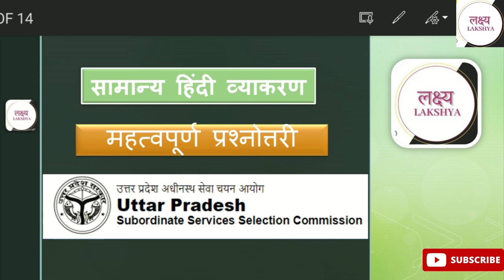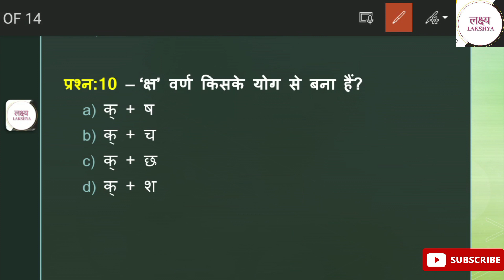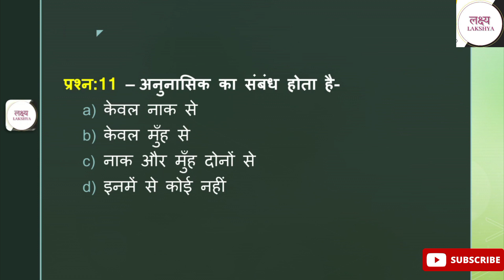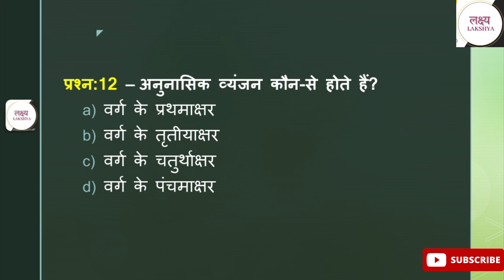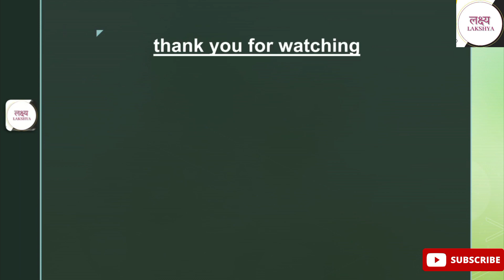General Hindi || UPSSSC PET|| UP police || Radha ma'am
हमारे इस प्रोग्राम से और करें तैयारी को मजबूत.. Telegram प्रिय अभ्यर्थियों, हम ये पाते हैं की सभी प्रतियोगी परीक्षाओं में समन्य हिन्दी (generalhindi) से सम्बंधित प्रश्न बड़े पैमाने पर आते हैं अतः हम यह प्रयास करते हैं की ऐसा कोई प्रश्न ना छूटे जो आपकी परीक्षा में आये और आप न कर सके, इसके लिए जुड़े लक्ष्य के साथ और बढे अपने लक्ष्य की ओर.